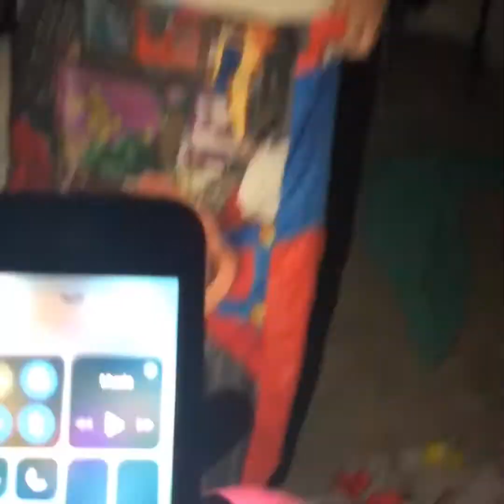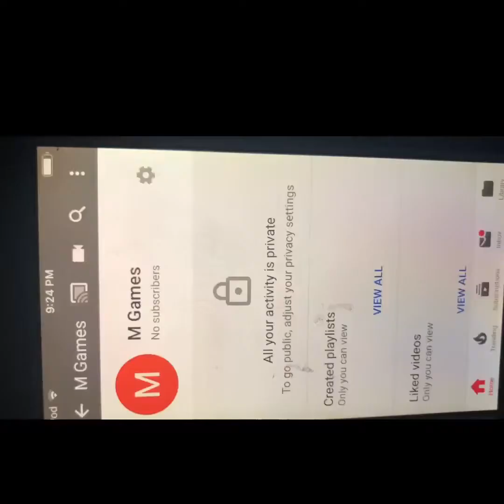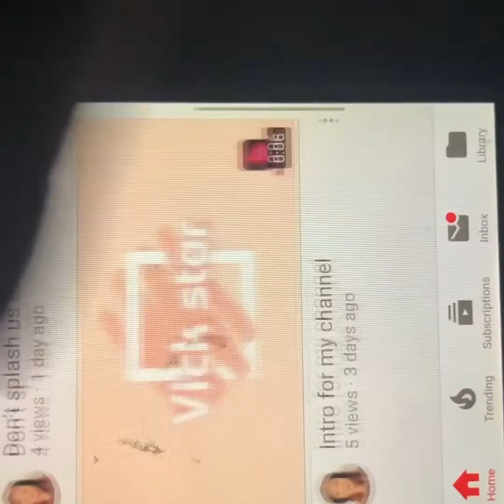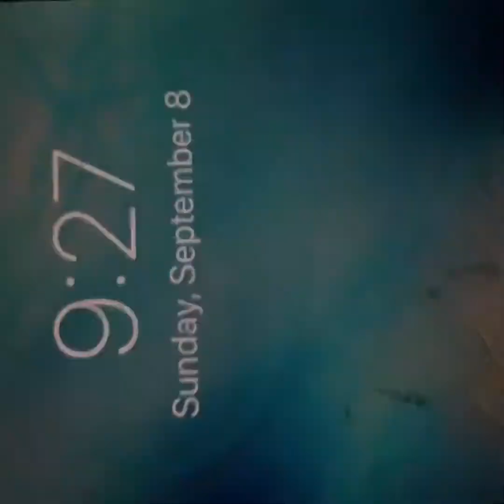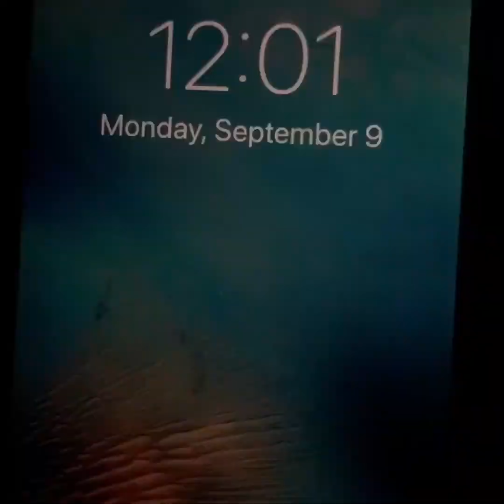Staying up until 12:00 on a school night lol